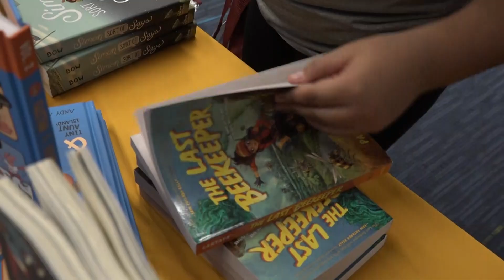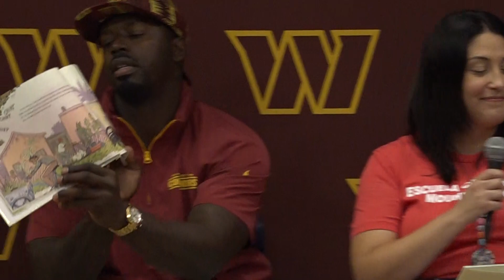COMMANDERS READ PKG NEW VERSION